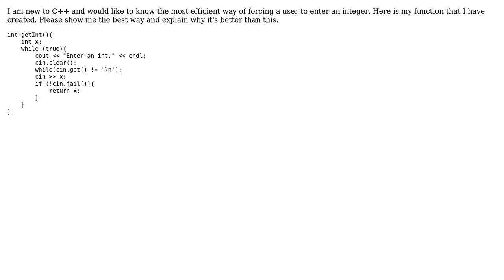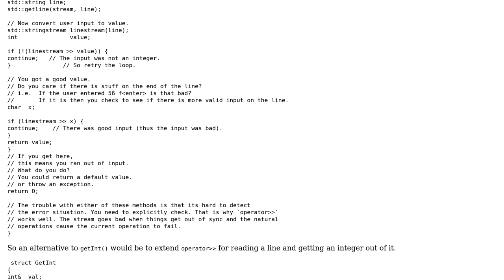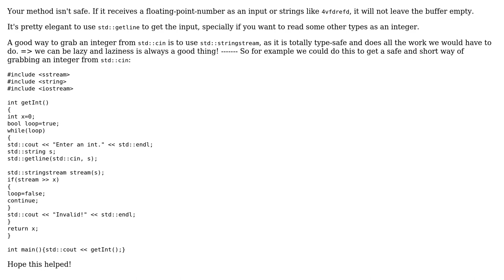Code Review: Forcing user to enter an integer (2 Solutions!!)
Code Review: Forcing user to enter an integer

With thanks & praise to God, and with thanks to the many people who have made this project possible! | Content (except music & images) licensed under CC BY-SA | Music | Images & others | With thanks to user NaCl user Martin York user Jamal user 0x1A4 and the Stack Exchange Network Trademarks are property of their respective owners. You are responsible for your own actions.